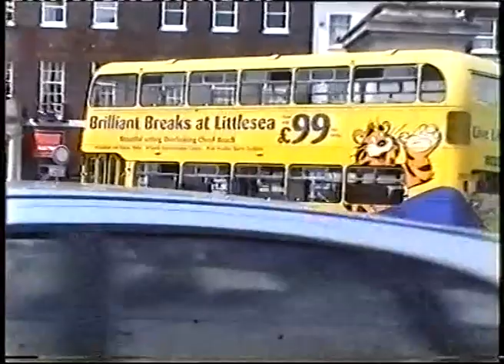Bonus Footage 9 unused footage this time Weymouth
Unused and unedited footage from Weymouth 2004